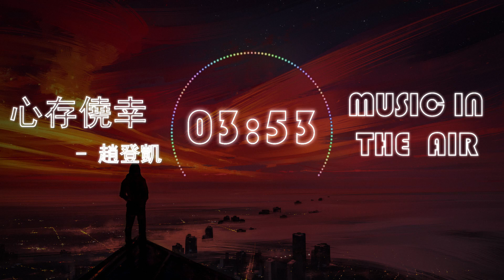趙登凱 - 心存僥幸『都等過了一個冬季 心存僥幸 你卻沒聲音 』【動態歌詞】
《心存僥倖》歌詞影片

LYRICS
心存僥倖 - 趙登凱
作詞：趙登凱
作曲：趙登凱

深夜悄然無息 隱藏心情軌跡
很感性 與時間 談心

只好獨自呼吸 狂歡時刻逃離
有痕跡 把思念 喚醒

經常與世界為敵 習慣與時間對立
很小心 也脆弱的心情

於是被世界孤立 習慣在黑暗清醒
很小心 也脆弱的任性

都等過了一個冬季 心存僥幸
你卻沒聲音
我把遺憾一遍一遍 翻來覆去 看清晰

又錯過了一個夏季 換來黎明
人總是嘆息
又在深夜一次一次 反復逃離 的徹底

又把自己一次一次 反復逃離 的徹底